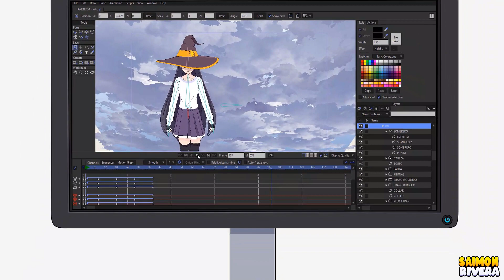ANIMANDO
Sigo sin tener presupuesto :V